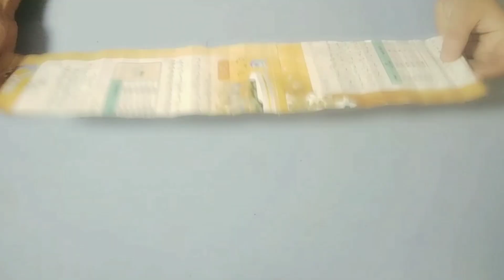How to design a trouser for eid/Trouser design for summer/trouser design 2023